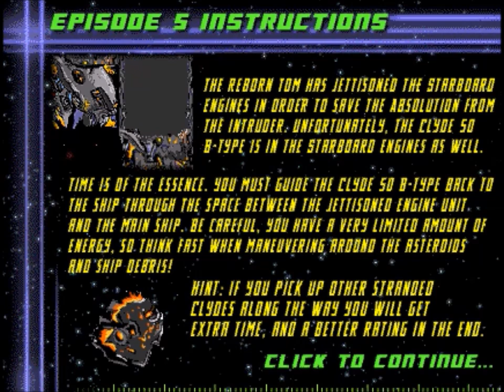Toonami Total Immersion Event: The Intruder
Some how this seemed a lot more fun in my head.